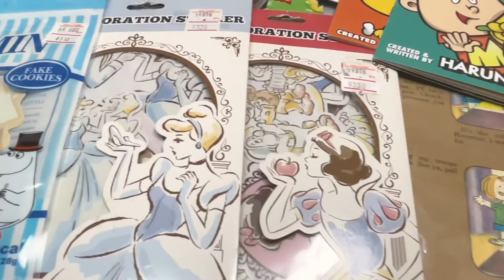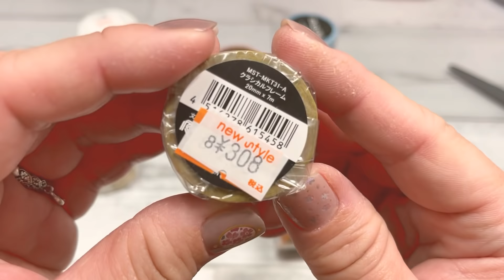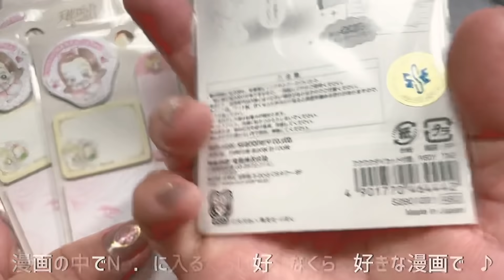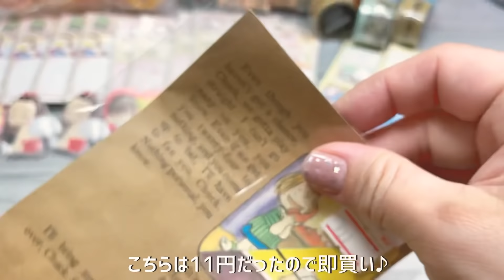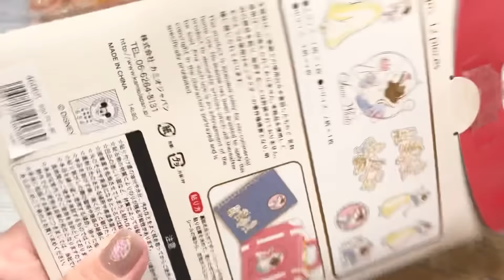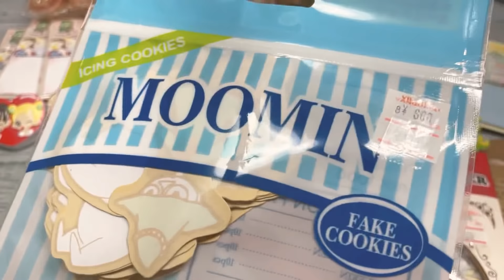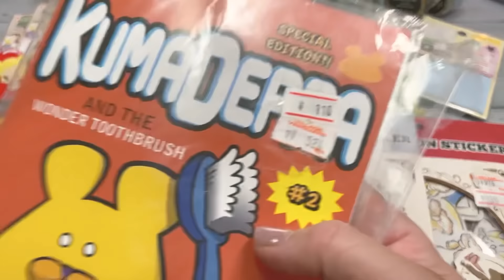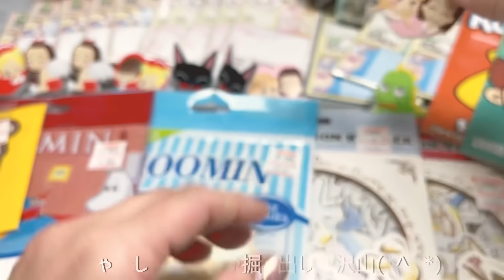【購入品】ヴィレッジヴァンガードアウトレット♪ 掘り出し物ありすぎ！！［また行きたいお店］【ASMR】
埼玉県の『レイクタウン』の中にあるヴィレッジヴァンガードのでアウトレットに行ってきました♪
アウトレットといっても全部新品の物です！　何年も売れなかった物などを全国から集めて売っているお店だそうです(*^^*)

私が以前買ったキキララちゃんのキーホルダー¥1600が¥500で売ってました😱

とにかくいろいろな商品沢山あり楽しかったです♫